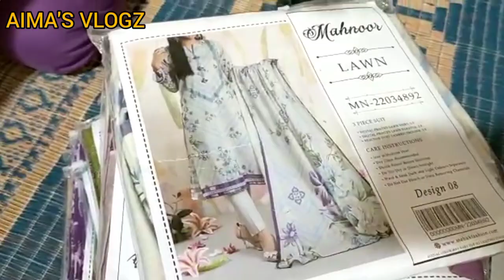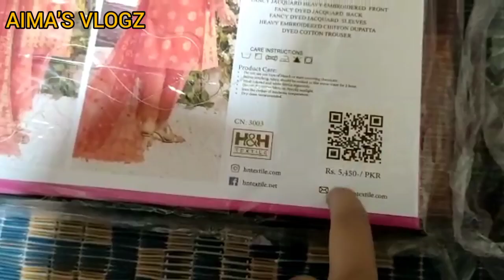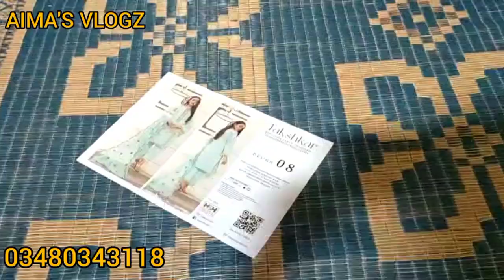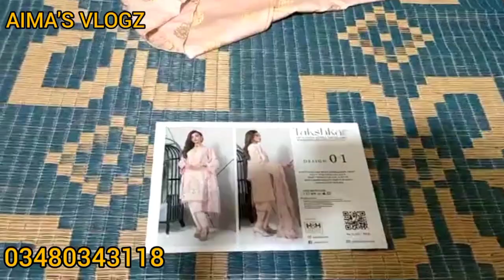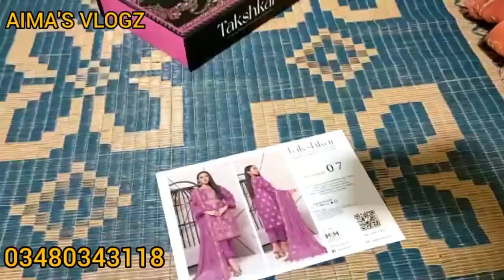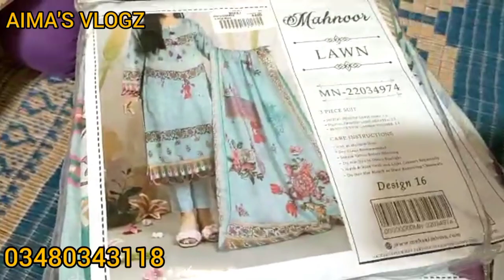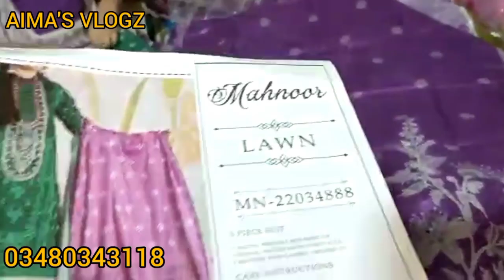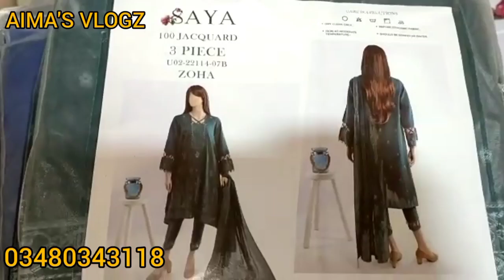Buy Original Branded Suits Wholesale Price from Rs.1200 | wholesale clothes Market in Pakistan